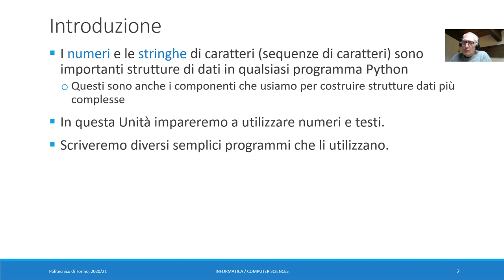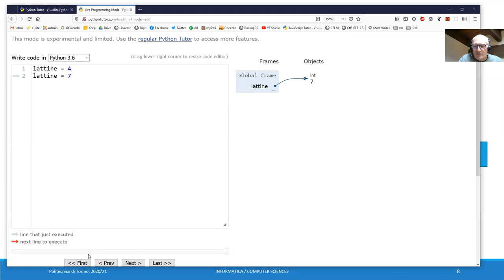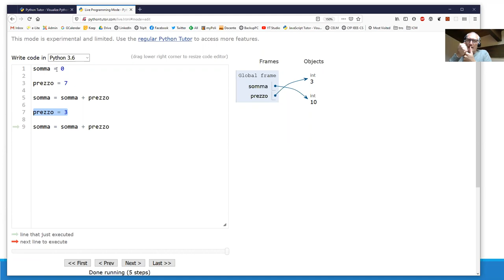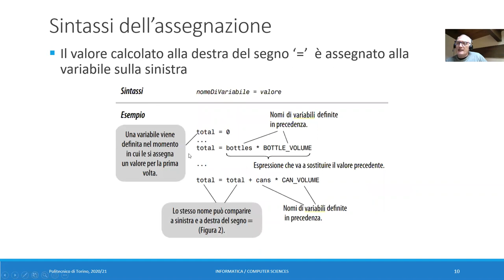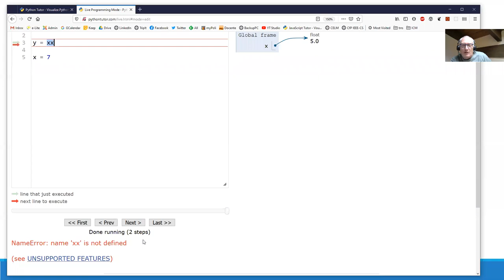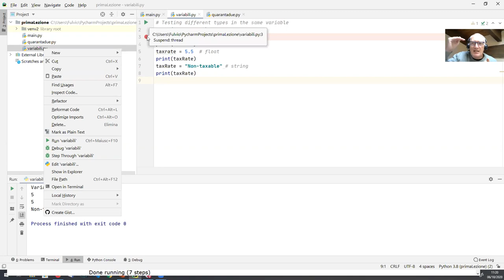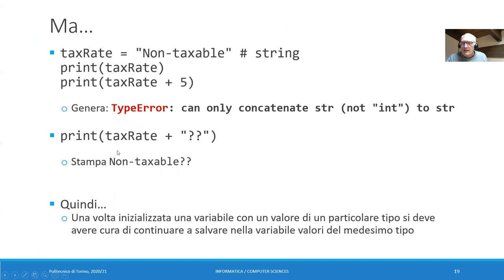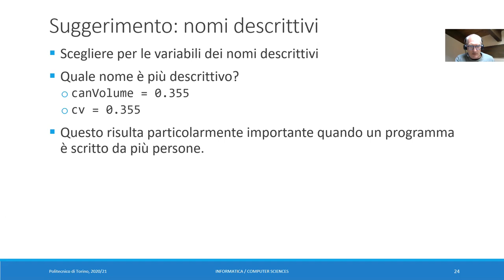Informatica2020-L06b: Variabili e valori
Lezione 06 pate b (06/10/2020): Variabili e valori.